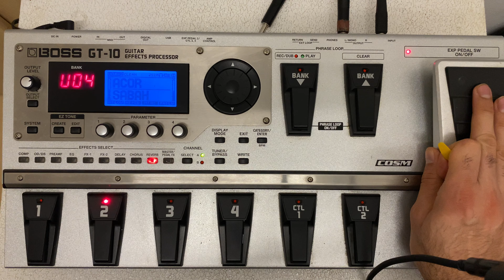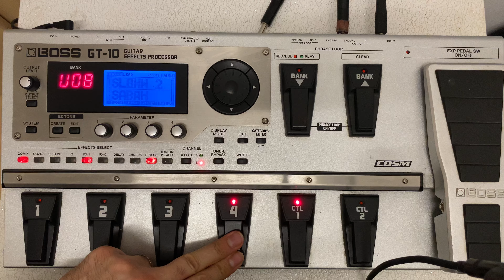Boss Gt 10 اصوات للافكت Boss Gt 10